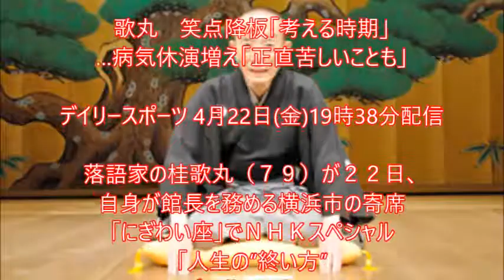歌丸 笑点の引き際考える時期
落語家の桂歌丸（７９）が２２日、自身が館長を務める横浜市の寄席「にぎわい座」でＮＨＫスペシャル「人生の“終い方”～あなたが最期にしたいことは～」（総合、５月中旬以降に放送）の収録後に会見を行い、日本テレビ系演芸番組「笑点」の降板について「そろそろ考える時期が来ているかなという気がしている」と話した。